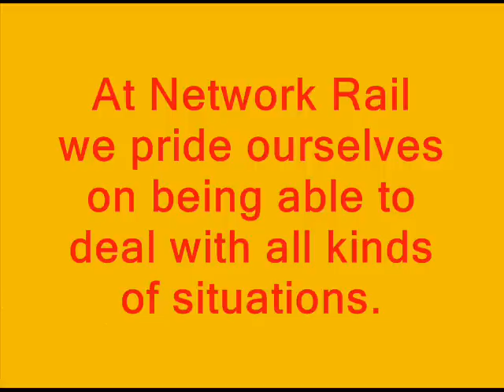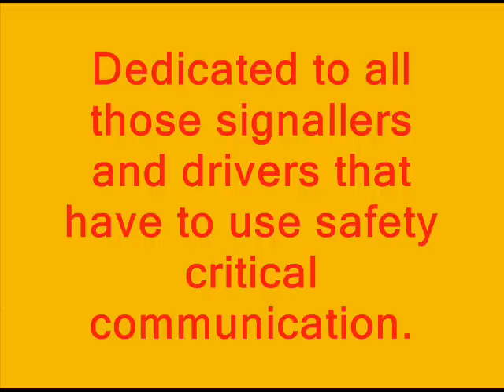Cab to Shore call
ADULTS ONLY: This is a real call between a signaller and a train driver regarding a serious breech of railway property and an extreme danger to the public.